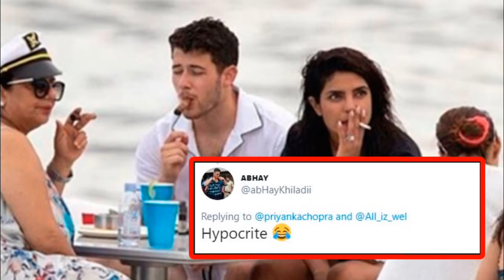जब दिवाली को लेकर इन सितारों ने दिया ज्ञान फिर अपनी हरकतों से होना पड़ा ट्रोलिंग का शिखर